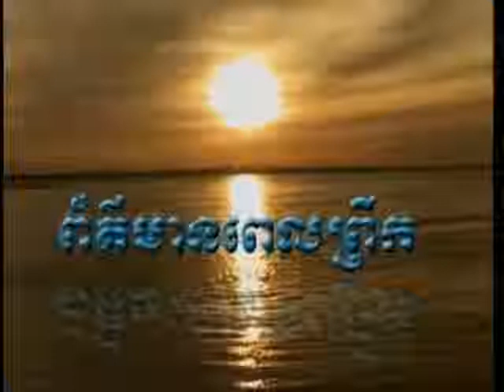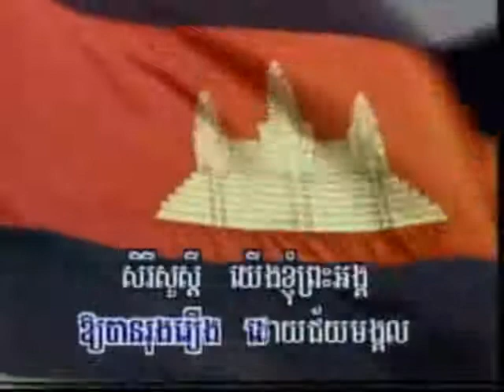TV3 Morning News 28 June 2013 part 3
Khmer News Daily Morning News by TV3 show 28 June 2013